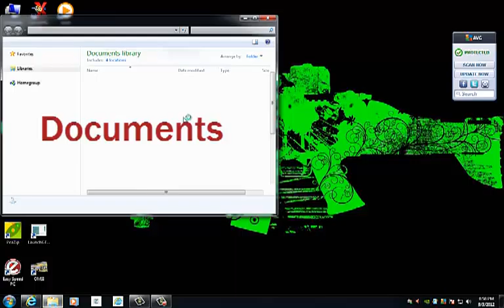How to access your music pc